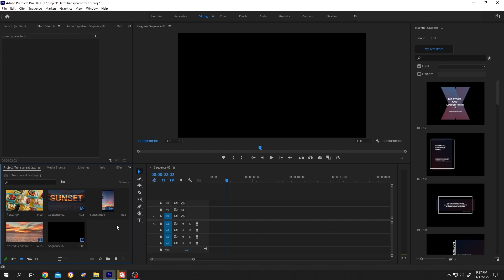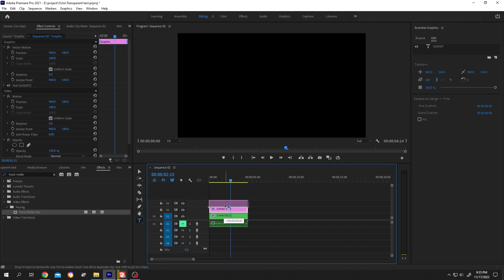Transparent Text Effect | Adobe Premiere Pro CC Tutorial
How to create or apply transparent text effect in adobe premiere pro and how to fix track matte scaling problem with transparent layer.